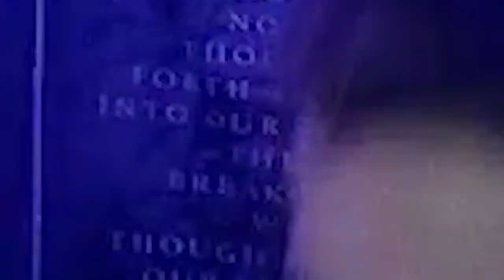Bug colony or a handful of angry krogan boys?- Mass Effect 3 (10)